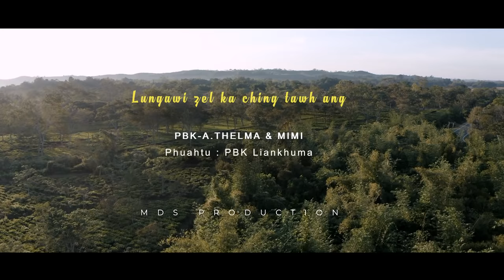Lungawi zel ka ching tawh ang - PBKA ,Thelma & Mimi ( Official video)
He hla hi 2016 kum a Prayer mountain ( Hangi lunglentlang) a ka bethel laia Pathian nen kan indawr hnua ka inhmuh chhuah na hla ni.
       kum 2016 khan a vawi thum nan US VISA ka hmu lo leh a, ka rilru na leh beidawng chuan Pathian hi a chhan ka zawt chhuak ngei tur a ni, Pathian rawngbawl tur pawh ni lo in Visa an hmu a, a rawngbawl tura kal tum chu engvanga Visa min pe duh lo nge a nih tih chu ka zawh tum ber a ni,
       chaw ei lo ( chaw nghei) in ni -4 leh zan 4 Pathian ka zawh hnu ah, Pathian thu lo thleng a awm ta a, Pathian in JOBA hnena zawhna a zawh ang chiah kha min zawt ni ber hian ka hria, a rorel na hnial turin engmah ka lo ni lo, a thilsiam mai ka lo ni a, a thilsiam ve mai khan Pathian rorelna ka lo chhuahchhal a, ka lo lungawi lo leh ka lo vui ve ngawt kha ka tih tur lo tawp a nih zia, min hmuh chian tir ta em em a, Lalpa min ngaidam rawh, min hruai danah hian Lungawi mai zel tur ka lo ni, ka lungawi loh avang khan, ka nun hian hma a sawn lova, i lakah Tisa takin Chaklo takin ka nun phah bawk si, ka ti a, ngaidam ka dil ta a, Lalpa ka lawm zel tawh dawn a ni, ka ti a, amah ah chuan hlimna leh lawmna thar Thlarau thianghlimin min pe a, ka chak thar leh a, Thlarau thianghlim thiltih theihna nen Huaisen takin Lalpa rawng ka bawl leh thei ta a, he hla hi a lo chhuak thei ta a ni, Ngaithlatu zawng zawngte Thalrau thianghlim tih chaktharna leh thlamuanna, in dawng ve ngei beisei in kan tawngtai mawlh mawlh e, Lalisua Krista chauh chawimawiin awm rawh se